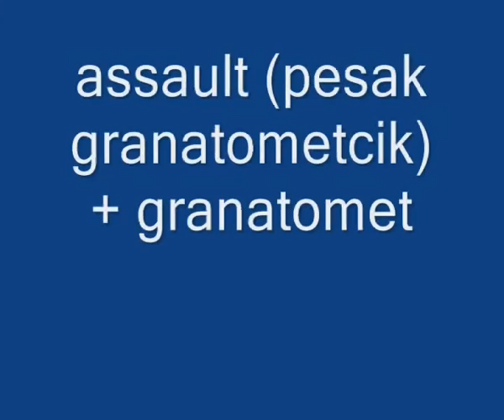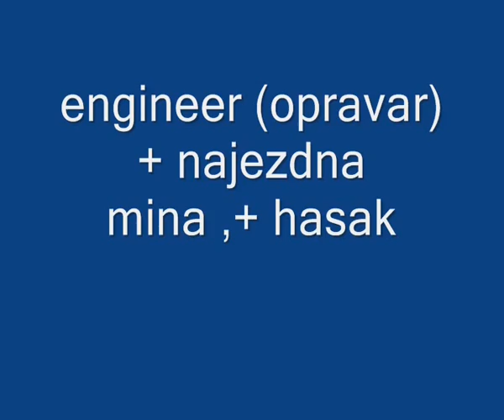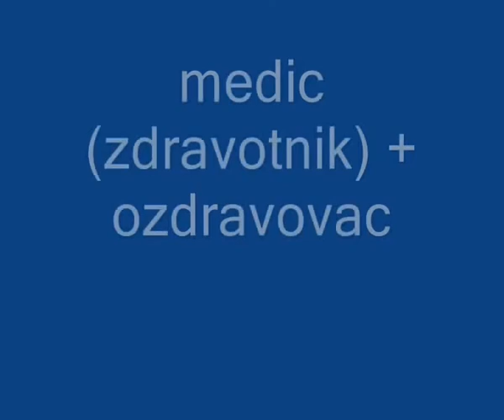Battlefield 2 WTF mod V3.0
pak to hodite do slozky /ea games/ battlefield 2 /mods --- nemusite nic menit